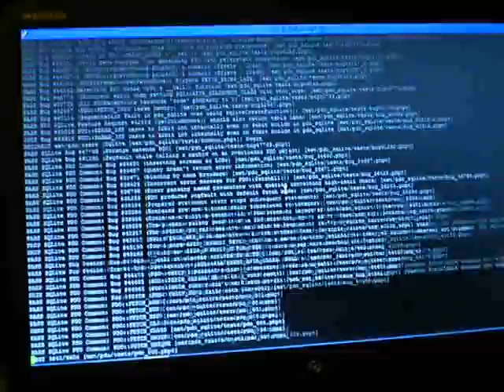V882 - Memorial Day Just Mellow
Not a lot going on today